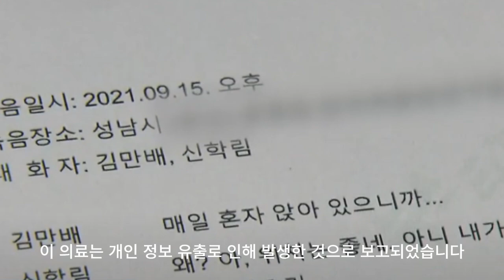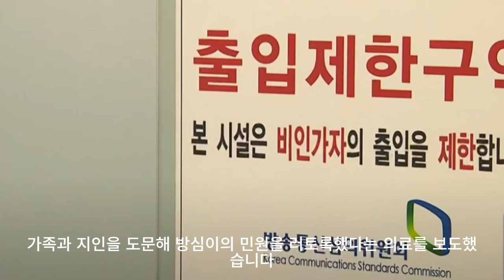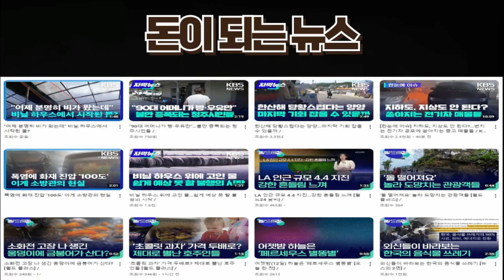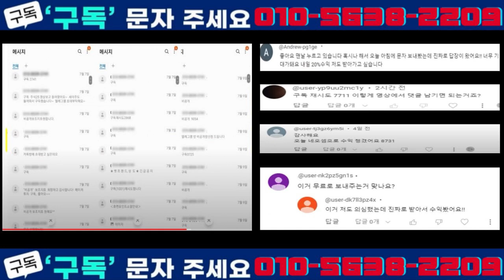‘개인정보 유출’ 방심위 압수수색…언론노조 등 반발